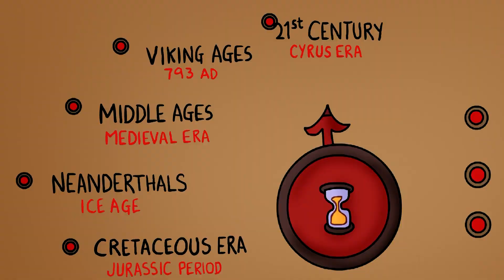Time Machine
Two Mad scientists test out their Time Machine for the first time...

created, produced & animated by Danny Lesco aka MisterHerbal.